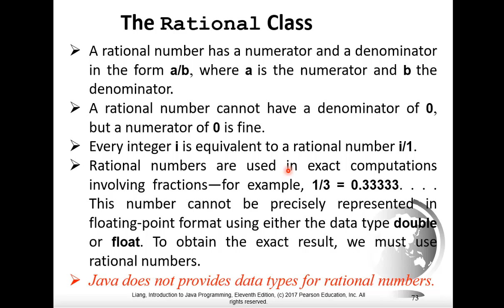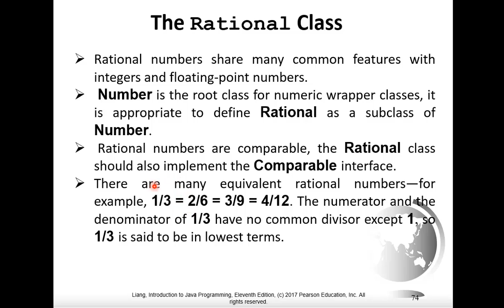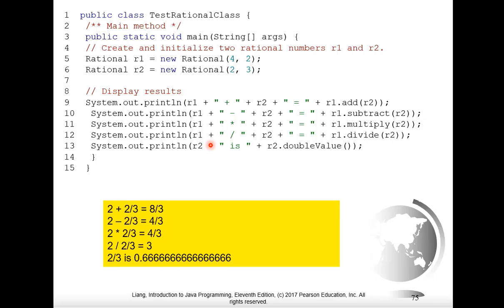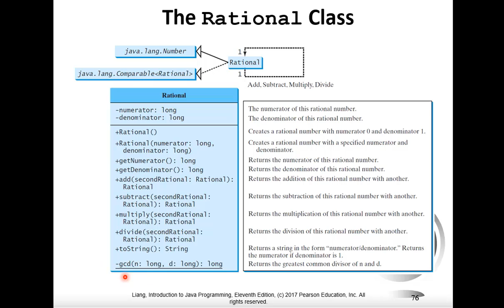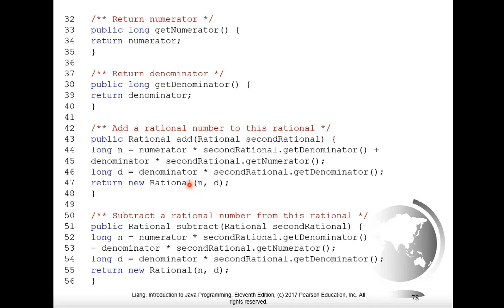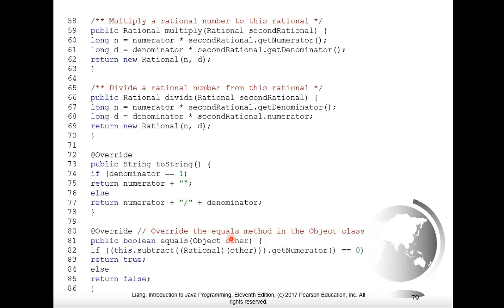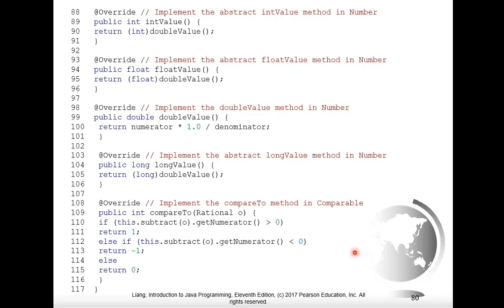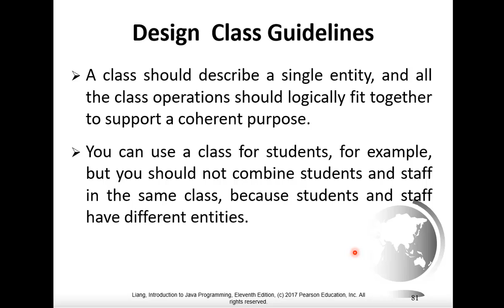Java Course Chapter 13 Abstract Classes and Interfaces part04